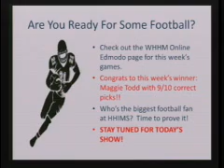WHHM Morning News - September 25th, 2014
WHHM News is a student-produced and created morning news program from Hilton Head Island Middle School.